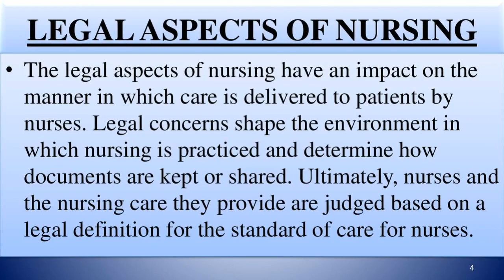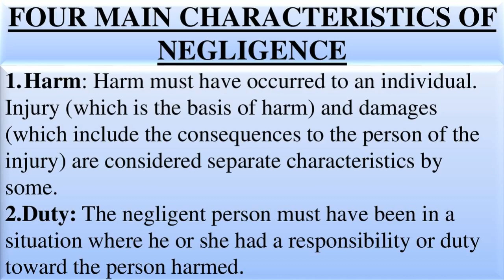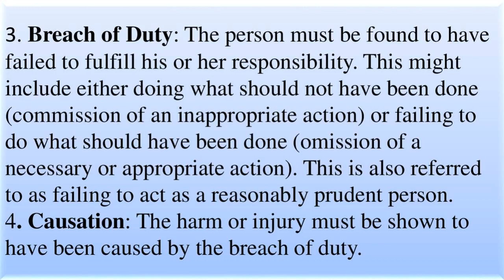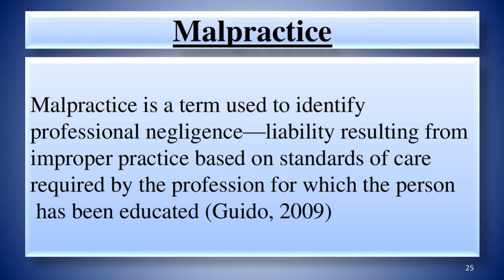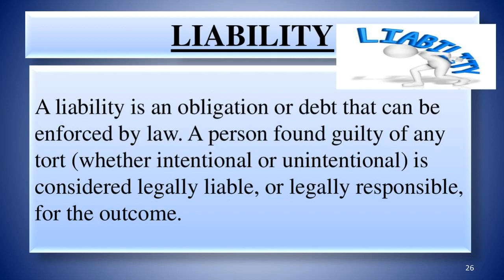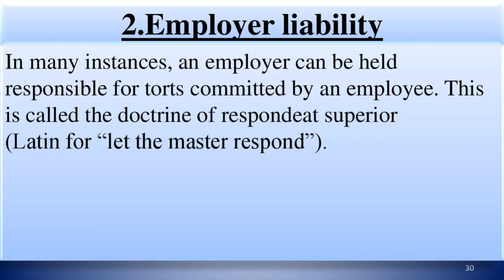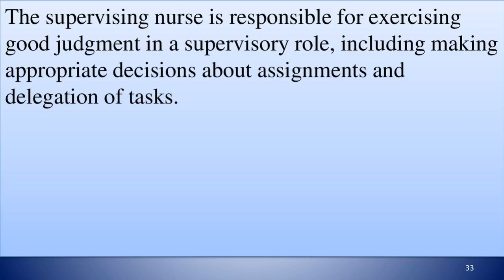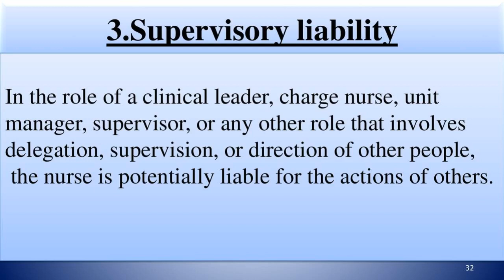F BSN 27aug 10am